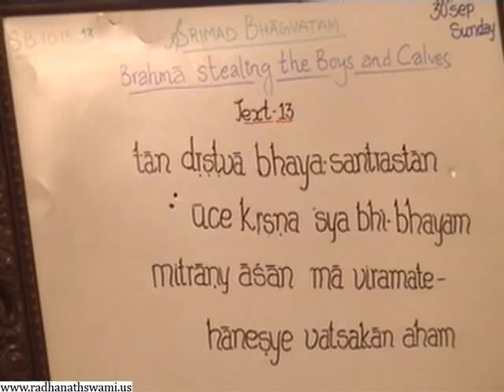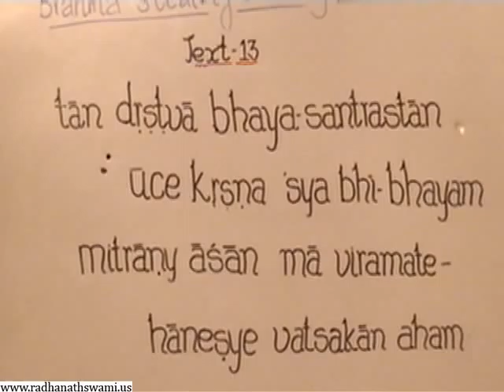Srimad Bhagavatam 10.13.13 - The Highest Nature of Rasa - Radha Gopinath Prabhu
Srimad Bhagavatam 10.13.13 - The Highest Nature of Rasa - Radha Gopinath Prabhu, ISKCON Chowpatty on 12-09-30